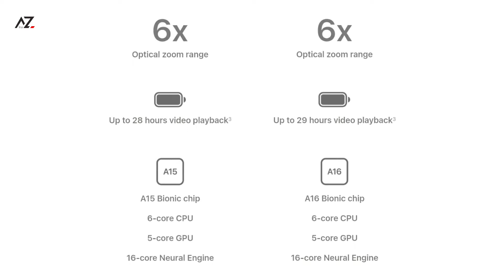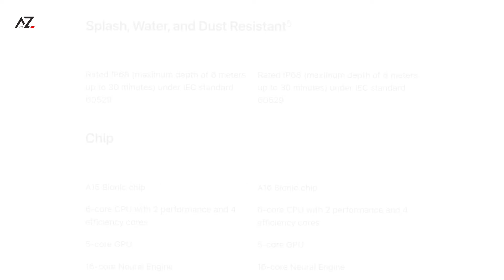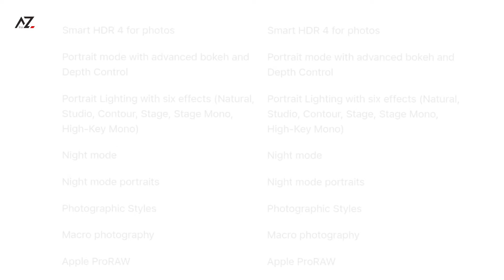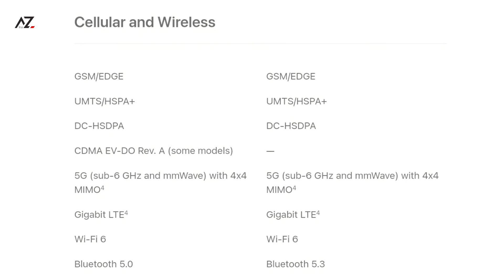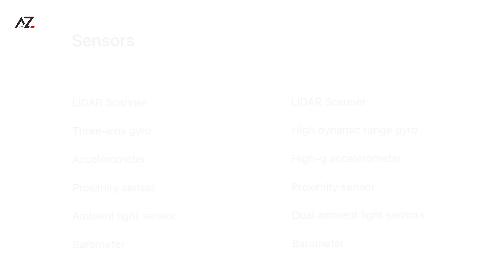iPhone 14 Pro Max vs 13 Pro Max - Ultimate Comparison!